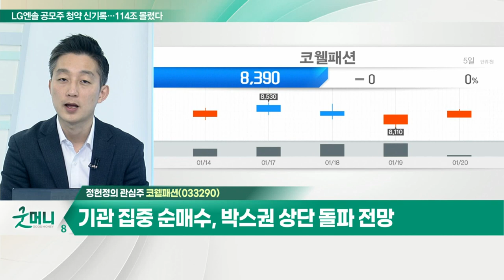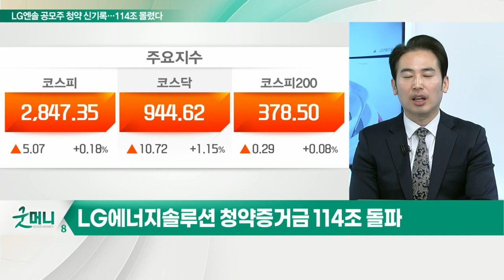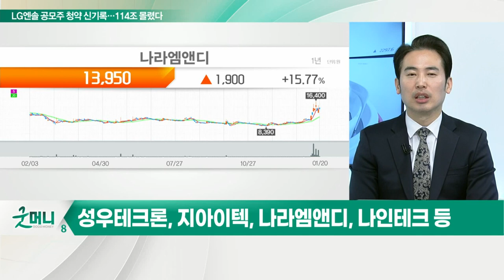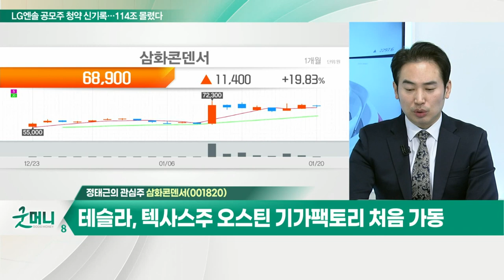코웰패션(033290)... 로젠택배 인수 통한 시너지 기대 / 삼화콘덴서(001820)... 테슬라에 구동계 MLCC 공급으로 매출 다변화_개장 관심주 (20220120)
Q. 곤두박질친 카카오 그룹주, 주가 반등할까?
- 악재 이슈 속 주가 과도한 급락
- 실적 성장 감안 시 매수 기회

- 패션사업 부문 성장 지속 가능
- 로젠택배 인수 통한 시너지 기대
- 기관 집중 순매수, 박스권 상단 돌파 전망

Q. LG엔솔, 역대급 흥행… 관련주 전략은?
- 청약증거금 114조 돌파
- 성우테크론, 지아이텍, 나라엠앤디, 나인테크 등

- 테슬라, 텍사스주 오스틴 기가팩토리 처음 가동
- 5번째 생산기지 가동, 핵심부품 공급 다변화 추진
- 테슬라에 구동계 MLCC 공급으로 매출 다변화